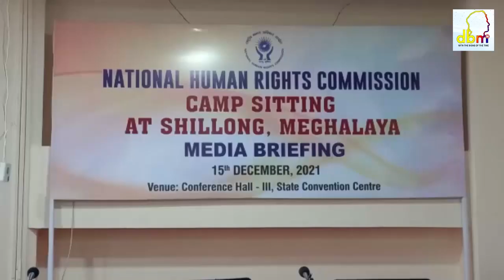National Human Rights Commission concludes its two-day 'Open Hearing and Camp Sitting in Shillong